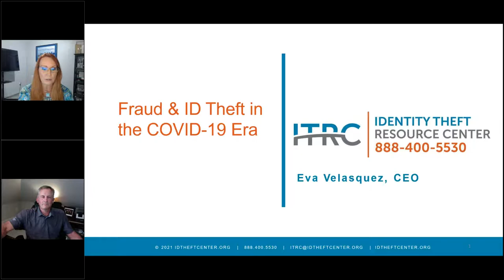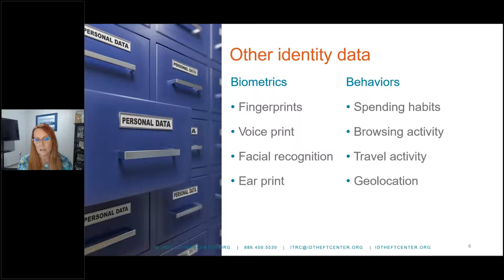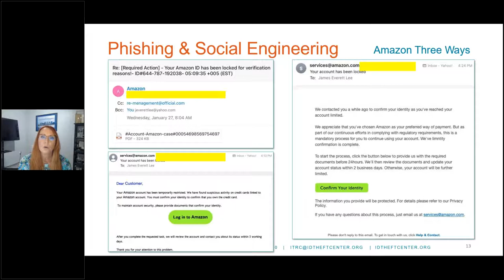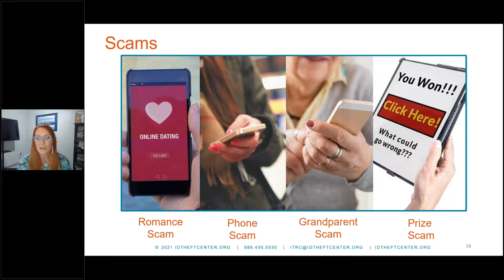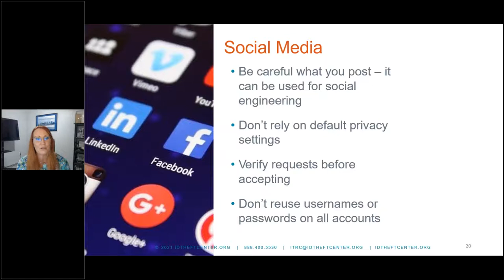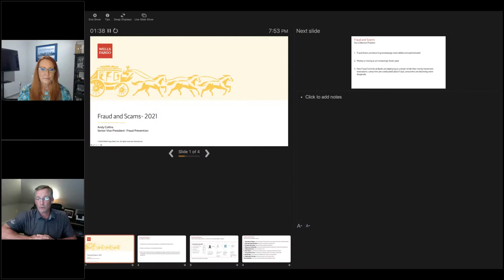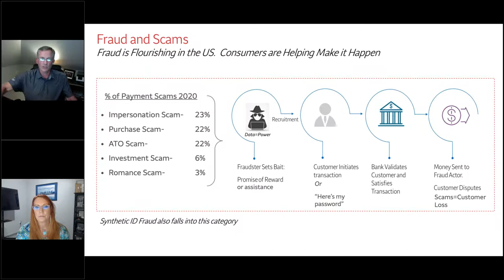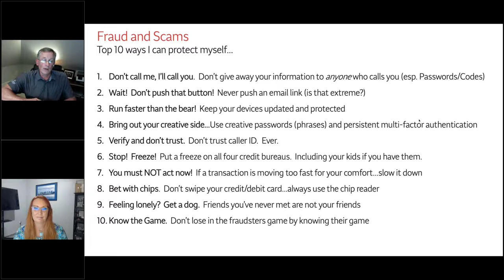Women's Empowerment Webinar - THE RISE OF FRAUD AND THEFT IN THE AGE OF COVID 19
Speakers: Andy Collins, Wells Fargo Fraud Prevention & Eva Velasquez, President/CEO Identity Theft Resource Center

Incidents of identity theft and fraud rose sharply during the COVID-19 pandemic as cybercriminals took advantage of increased filing for government relief benefits and increased use of internet shopping and digital payments. As consumers struggle through the challenges of the pandemic, fraudsters are using the crisis to exploit them by stealing their personally identifiable information as they search for knowledge, protection, financial relief and treatment for COVID-19. With ID theft and fraud spreading nearly as rampantly as the pandemic, what can consumers do to protect themselves?